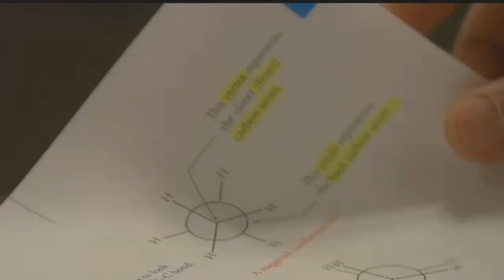Hockey player eyes medical school as next career move